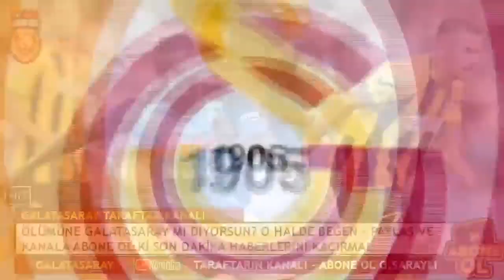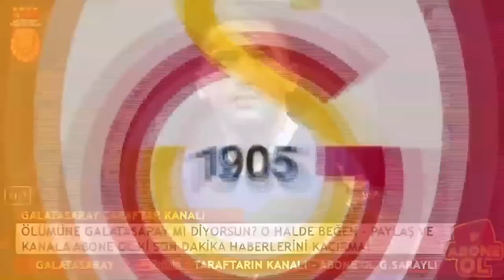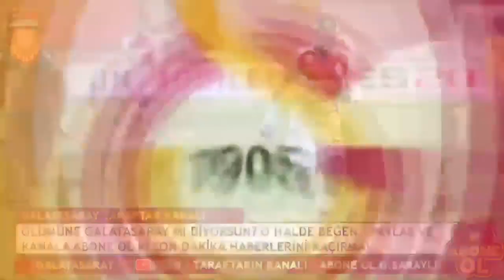GALATASARAY'DAN 2 YIL SONRA BİR İLK! YOK ARTIK..